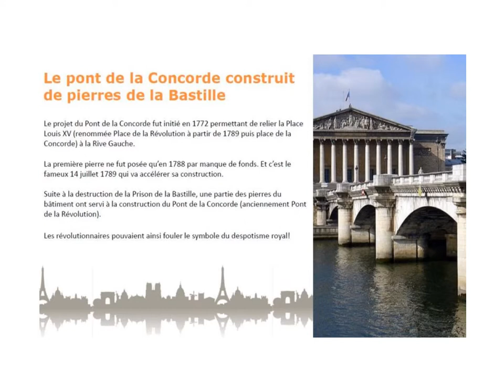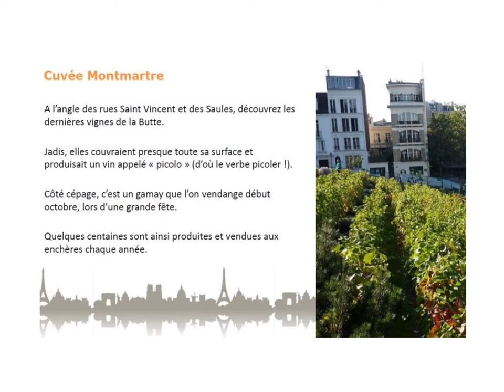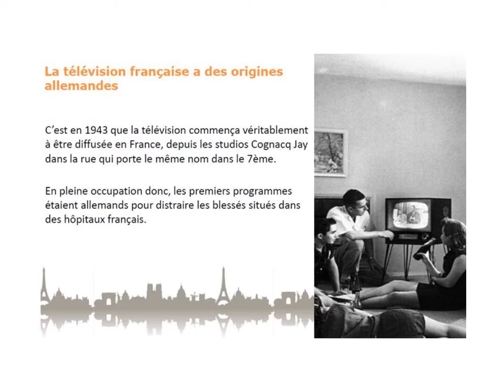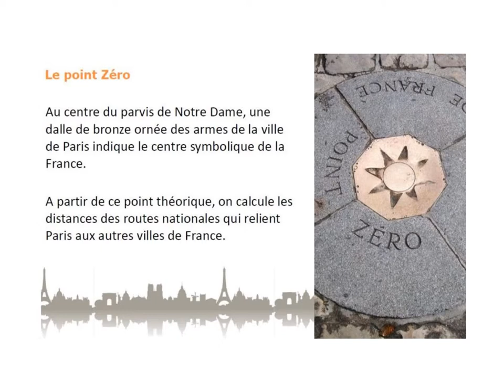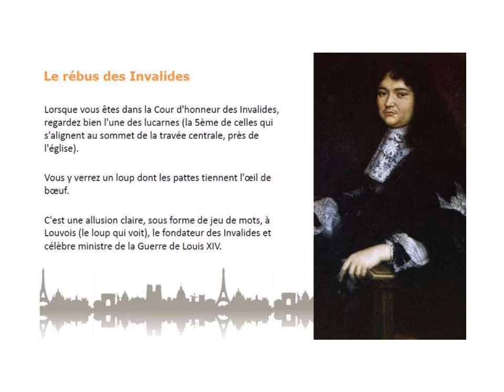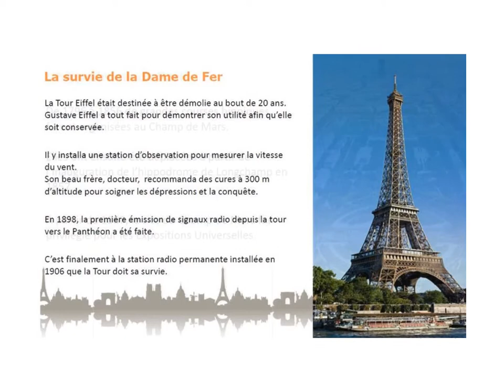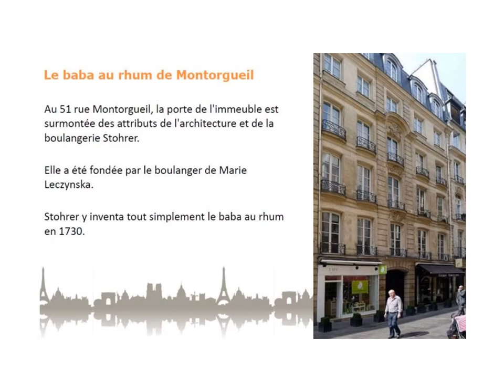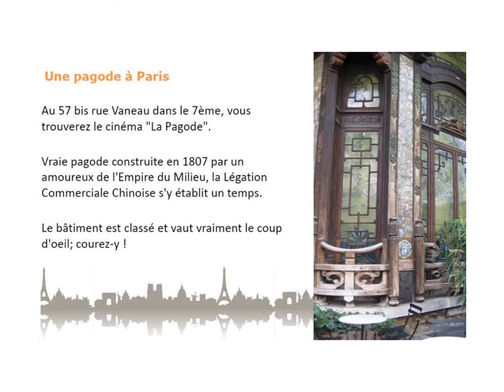Anecdotes sur Paris Curieux